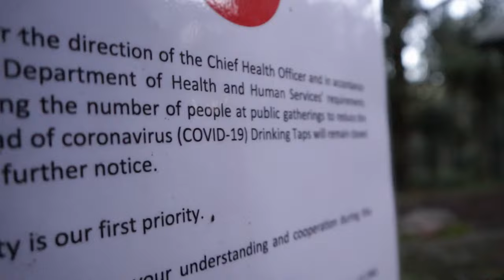Filipina girl complains about BETTER life in Europe...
Hello wonderful viewers! It's been a year since I landed in the beautiful Czech Republic, and the cultural differences have been both fascinating and, well, challenging. After my recent video on Culture Shocks, today, I'm diving into the things that haven't quite won me over in this new chapter of my life.

Thanks for hanging out! Your support is awesome. Catch you in the next one, and keep rockin' the adventure!

▶️ Instagram Jacob:   / jaros_jacob